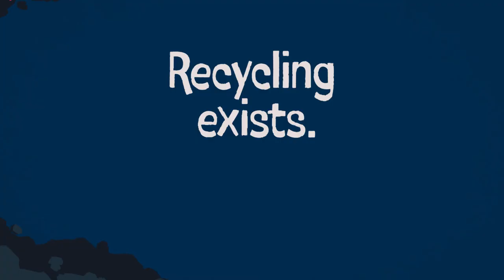Recycling Exists - Paper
It’s not a myth. Recycling works in the Twin Cities.
Learn the real story behind recycling at RecyclingExists.com.